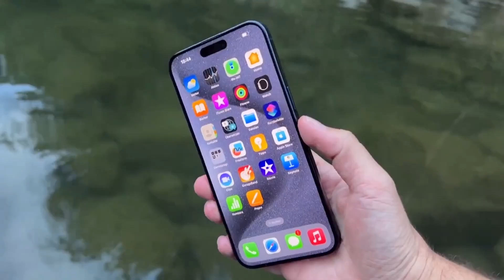GoPro HERO12 Black: Interfaz, Batería, Conectividad con Audífonos, Hidrofobia y Resolución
Bienvenidos una vez mas. En este video, exploraremos cinco aspectos fundamentales que hacen de esta GoPro una verdadera joya para los amantes del deporte, la aventura o del Vlog. Analizaremos su interfaz de usuario intuitiva, la duración de la batería que te mantendrá capturando momentos sin preocupaciones, la emocionante conectividad con audífonos que cambia el juego, la impresionante resistencia al agua que te permite sumergirte sin miedo y la calidad de imagen inigualable gracias a su nueva resolución. Descubre cómo la GoPro HERO12 Black redefine la experiencia de capturar tus aventuras con estos cinco puntos clave que no te puedes perder. ¡Prepárate para liberar todo el potencial!